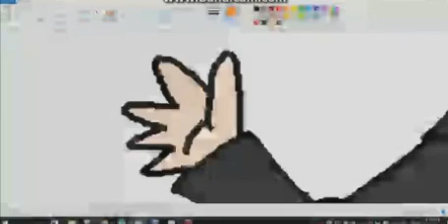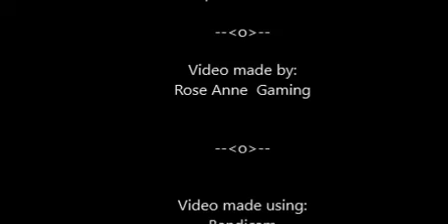Channel intro #2 | Randoms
Special Thanks to JohnPlayz GT for suggesting a concept (PM-ed me)